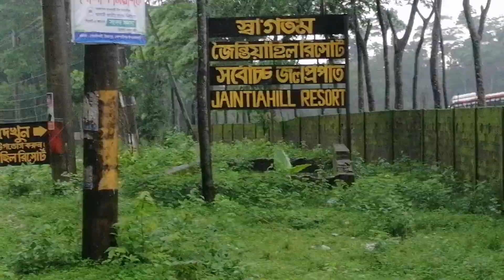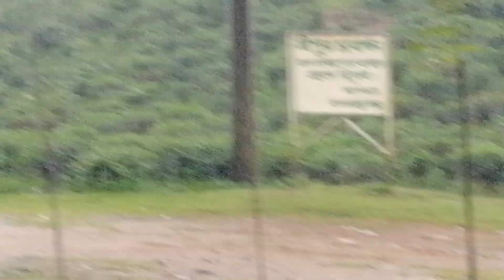সিলেটে শেষের দিন কেমন কাটলো | Ratargul swamp Forest | volagonj sada pathor sylhet | রাতারগুল জলাবন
Ratargul swamp Forest
volagonj sada pathor sylhet
সাদা পাথর সিলেট
রাতারগুল জলাবন